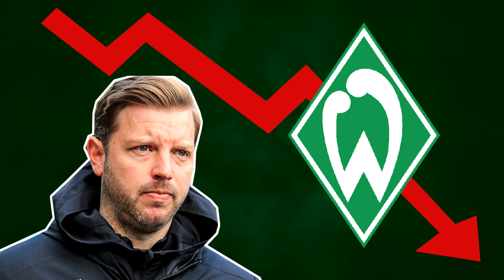Offiziell: Florian Kohfeldt ist der Neue Trainer von VFL Wolfsburg!